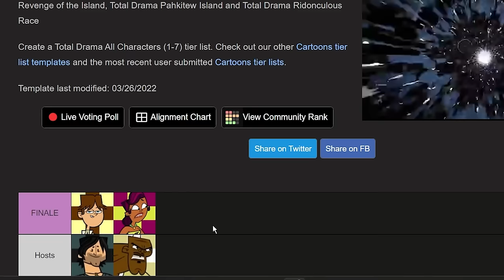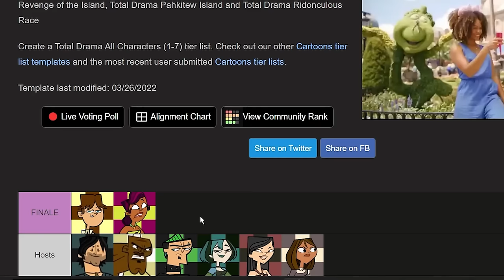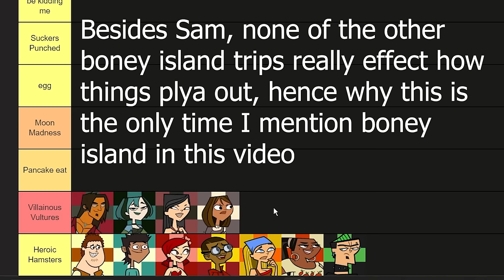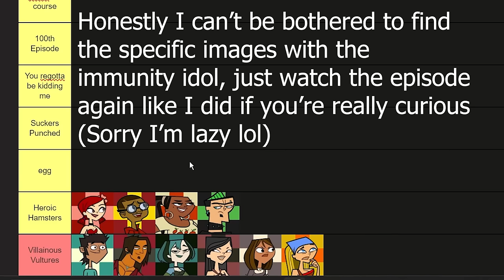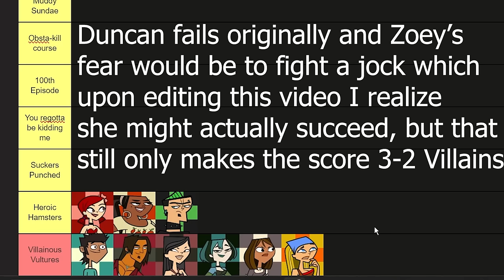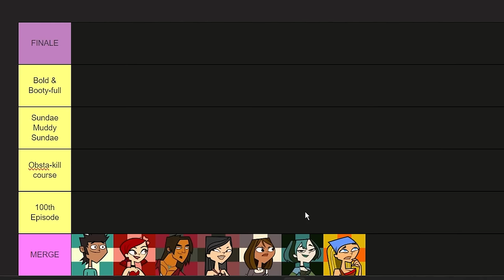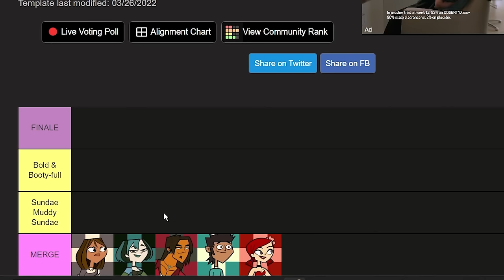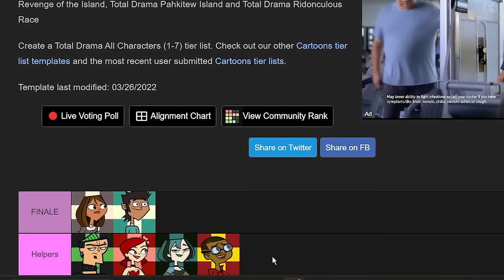What if Sierra DIDN'T Blow up the Plane?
A continuous What If (WT & AS) writing out the domino effect of if Sierra didn't bake the cake bomb.

Gusty_Griffin_Galaxy.wav